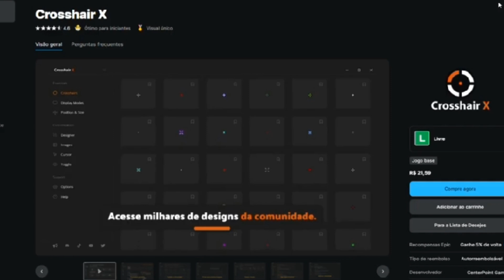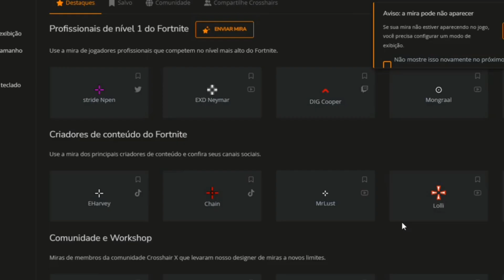COMO COLOCAR A MIRA CROSSHAIR NO FORTNITE 2024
use o código davip na loja de itens do fortnite

código do meu mapa de x1 de terror 👉 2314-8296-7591
código do meu mapa davip 1v1 👉 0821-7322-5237
código do meu mapa de zone wars 👉 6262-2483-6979
código do meu mapa de red vs blue 👉 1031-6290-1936